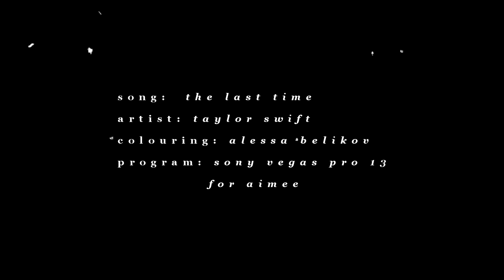multicouples | the last time (for aimee)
i'm back and still in my multicouples era 😂
anyway this was long overdue but this is for one of my best vidder friends @dauntlessobrien
I really hope you'll like this and that i added enough of your fave ships 💜
thank you for always being there for me

colouring: alessa belikov
couples/ships used: nick and sabrina, stella and beatrix, hope and lizzie, josie and penelope, kaz and inej, nina and matthias, alec and magnus, scott and allison, stiles and lydia, bellamy and clarke, thomas and newt, damon and elena, justin and jessica, jaime and brienne, jess and rory, dan and blair, serena and nate, amy and laurie, robin and regina, brooke and lucas, jj and kiara, betty and archie, cheryl and toni, alina and nikolai, noora and william, jonathan and nancy, will and mike, tyler and caroline, kevin and sophie, lockwood and lucy